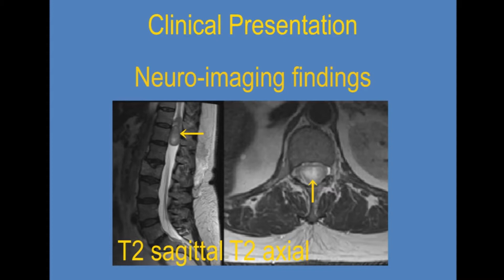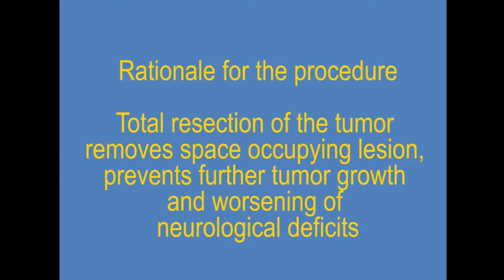Microsurgical Resection of Giant T11/T12 Conus Cauda Equina Schwannoma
In this video, we highlight the anatomy involved with microsurgical resection of a giant T11/T12 conus cauda equina schwannoma. Spinal schwannoma remains the third most common intradural spinal tumor. Resection is safe and effective; ~30% of patients developing a postoperative complication. Tumors undergoing gross total resection usually do not recur. To our knowledge, this is the first video case report of giant cauda equina schwannoma resection.

A 55-year-old female presented with paraparesis and urinary retention. Lumbar spine MRI revealed contrast-enhancing intradural extramedullary tumor at the T11/T12 level. Surgery was performed in a prone position with intraoperative neurophysiology monitoring (somatosensory and motor evoked potentials—SSEP and MEP). T11/T12 laminectomies were performed. After opening the dura and arachnoid, the tumor was found covered with cauda equina nerve roots. We delineated the inferior pole of the tumor, followed by opening of the capsule and debulking the tumor. Subsequently, the cranial pole was dissected from the corresponding cauda equina nerve roots. Finally, the tumor nerve origin was identified and divided after nerve stimulation confirmed the tumor arose from a sensory nerve root. The tumor was removed; histological analysis revealed a schwannoma (WHO Grade I). Postoperative MRI revealed complete resection. The patient fully recovered her neurological function.

This case highlights the importance of careful microsurgical technique and gross total resection of the tumor in the view of favorable postoperative neurological recovery of the patient. Intraoperative use of ultrasound is helpful to delineate preoperatively tumor extension and confirm postoperative tumor resection.

VIDEO ANNOTATIONS
00:14​—Clinical presentation and description of operative set-up
01:57​—Opening of surgical site,
03:30​—Opening of tumor capsule, tumor debulking, and tumor release
06:57​—Identification of nerve root of origin, release of root from tumor, final gross total resection, and closure
08:45​—Post-operative imaging and patient outcome

for the latest research articles!

The BJBMS is а premier venue for discoveries in basic and clinical biomedical science. The BJBMS was founded in 1998 and is published by the Association of Basic Medical Sciences, a nonprofit honor organization of physician-scientists.

Broad readership and scope. The BJBMS reaches readers across a wide range of medical disciplines and sectors. The journal publishes basic and translational/clinical research submissions and reviews in all biomedical specialties, including Genetics and Molecular biology, Immunology, Microbiology, Pathology, Biochemistry, Pharmacology, Anatomy, Biomaterials, new and emerging research and diagnostic methods, new and emerging medical entities, and others.

Open access. All research is available to the public for free. The BJBMS deposits published articles in PubMed Central, which satisfies the NIH Public Access Policy and other similar funding agency requirements.

Indexing and abstracting. SCIE, JCR, PubMed/MEDLINE, PubMed Central (PMC), SCOPUS, DOAJ, EBSCO, PROQUEST, Dimensions, Google Scholar, EMBASE/Excerpta Medica, Europe PubMed Central, Medscape, ROAD, HINARI, CAS, many libraries.